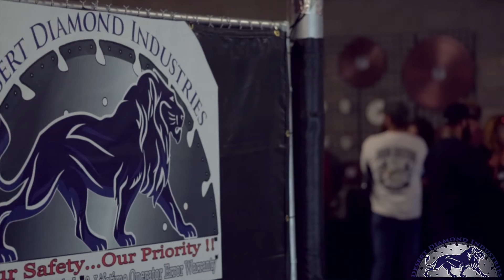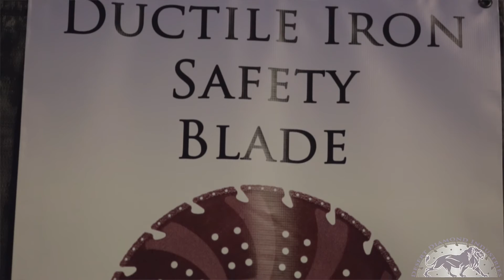2016 Safety Blade Summit at Desert Diamond Industries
Desert Diamond Industries hosted its first Safety Blade Summit with the American Welding Society on May 18, 2016. The summit included a presentation on the danger of conventional abrasive wheels and hands-on demonstrations of Desert Diamond Industries superabrasive wheels like the Ductile Iron Safety Blade and Safety Blade Grinder/Cutter.